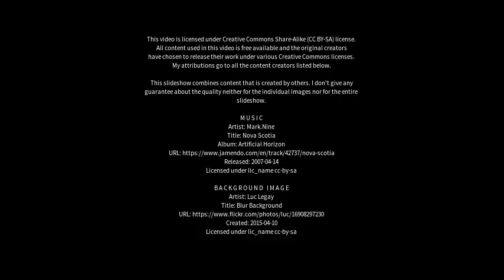Best places to visit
Best places to visit - Rohru (India) Best places to visit - Slideshows from all over the world - City trips, nature pictures, etc.